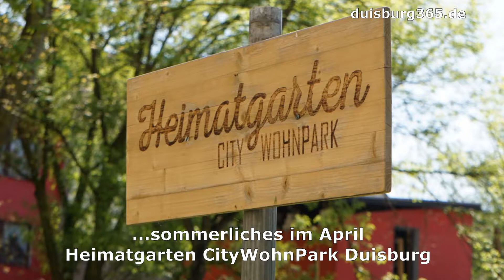Sommer im April im Heimatgarten CityWohnPark Duisburg Blumen Farben Licht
Sommer im April - heute, 18. April 2018 im Heimatgarten CityWohnPark Duisburg - Eindrücke von Blumen - Farben - Licht. Mehr in unserem angefügten Videobeitrag.

Die Heimatgärten Duisburg sind ein gemeinsames UrbanGardening Projekt der Gebag, der GfB Duisburg und des Jobcenters Duisburg.